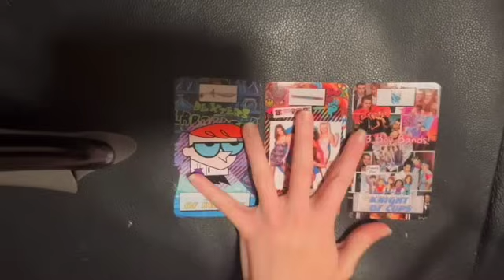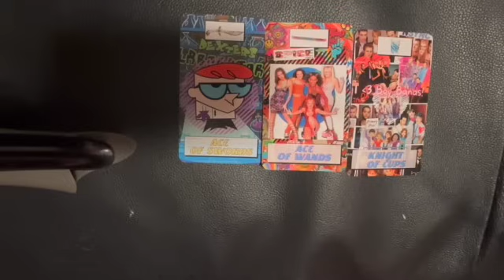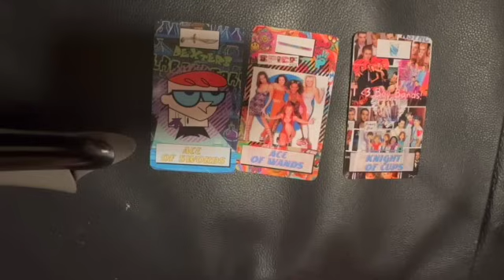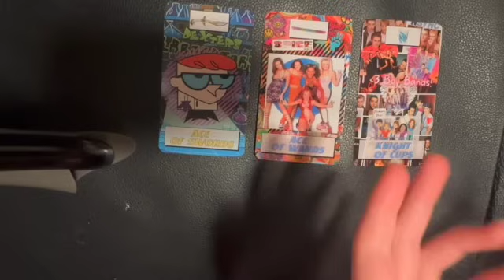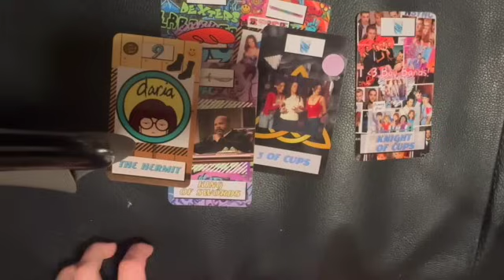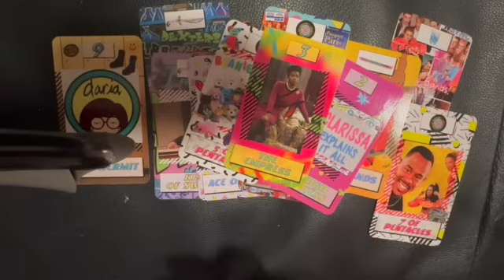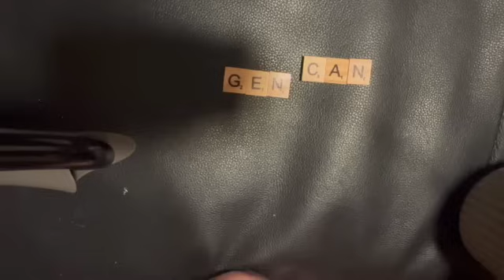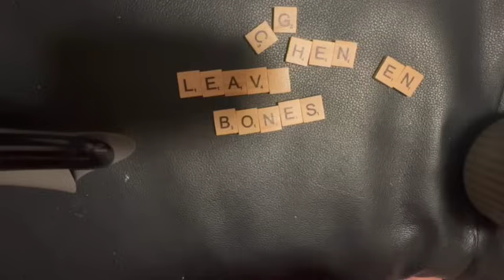TWIN FLAMES: THIS MASCULINE IS GETTING SO CLOSE TO YOU NOW.. THEY'RE TALKING TO SOME1 YOU KNOW.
YOUR SEPTEMBER READING, WHAT'S COMING UP FOR THE REST OF SEPTEMBER 2023 FOR YOUR SPECIFIC SIGN?

PERSONAL READINGS:

I am no longer offering personal question reads at this time.

BUT I am offering Same Day BLIND reads & Twin Flame Reads in my new Etsy shop:

 A blind read means, no questions asked. I'm basing it on what you need to hear most at this time.
Just enter your birthdate or astrological sign, your first name and your gender (age is welcome if desired).
You are also welcome to specify a category.
Ie. Love, Career, Friendship, Family, etc (Please no legal matters).
You can send a photo via Etsy messages after purchase if you wish.

Cards I Use:

My Own Simple Oracle Deck (**FAV 108 cards, great for beginners/clarifying specific situations)

90's Tarot Deck (*FAV for intuitive messages and the fun imagery)

Suparlunaris Tarot Deck (*FAV for high quality cards & shuffling + beautiful artwork)

Luce Dell'Anima Tarot Deck (*FAV for the images, just beautiful)

Wisdom of The Oracle

Kipper Deck

Everyday Witch's Tarot (*FAV for an easy go-to deck. I bring it everywhere)